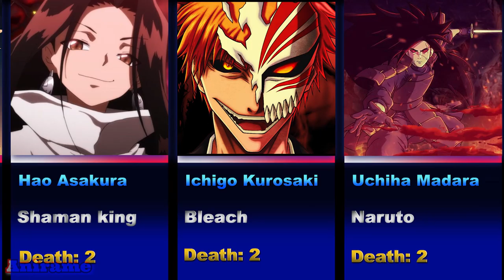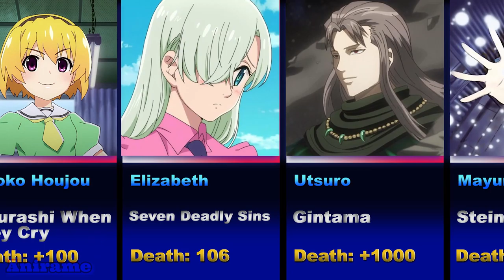Anime Characters Most Death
we hope enjoy :D

MUSIC

The song from the video Fashion Deep House by Infraction and Alexi Action

Link youtu.beDpjvrdEuYkw